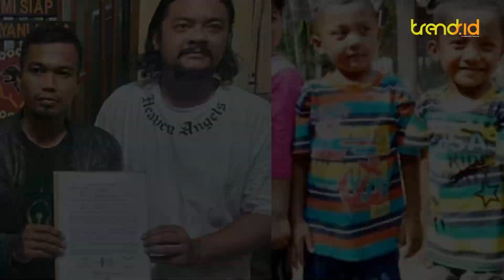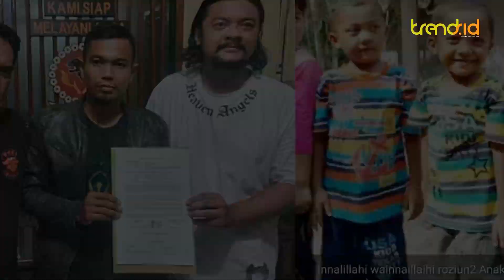KRONOLOGI LENGKAP DUA BOCAH KEMBAR TEWAS DITABRAK MOGE, KINI BERAKHIR DAMAI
TRENDSNESIA - Sungguh tragis nasib dua bocah kembar di Pangandaran, Jawa Barat, bernama Hasan Firdaus dan Husen Firdaus.

Ia tewas ditabrak pengendara motor gede (moge) saat hendak menyeberang sambil berpegangan tangan di ruas Jalan Raya Banjar-Pangandaran, Kalipuncang, Sabtu (12/3/2022) siang.

Moge yang dikendarai Agus Wandri dan Angga Permana Putra melaju kencang, disebut ugal-ugalan oleh warga.

Kedua bocah itu terpental sejauh 10 meter saat ditabrak moge, sontak warga kaget lalu mendatangi tempat kejadian.

Hasan-Husen tewas di lokasi, sedangkan pengendara moge sempat jatuh di parit.

Jenazah kemudian dibawa ke rumah duka di Padaherang.

Kini kasusnya berakhir damai. Pihak pengendara motor menjalin perdamaian dengan pihak keluarga korban di Polsek Kalipucang, Pangandaran, Jawa Barat, Sabtu (12/3/2022).

Kakak korban Iwa Kartiwa (36) mengaku ikhlas dengan musibah tersebut. "Saya mewakili keluarga sudah ikhlas dan menerima musibah yang menimpa kami," ucapnya dilansir dari detikJabar.

Meskipun telah berdamai, Iwa tetap menyerahkan proses hukum kepada pihak yang berwajib.

Dalam kesempatan yang sama, perwakilan pengurus Harley Davidson Club Indonesia (HDCI) Bandung Boyke Luthfiana Syahrir mengucapkan permohonan maaf yang sebesar-besarnya atas kejadian yang menimpa keluarga korban.